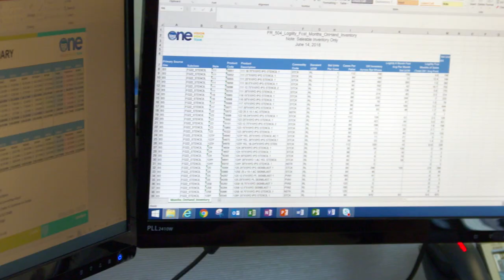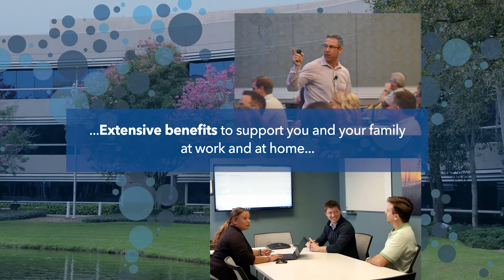About IPG | Careers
Looking to make an impact? IPG is a growing organization looking for individuals at all levels to take us to new heights! Think big and make an impact on your future.